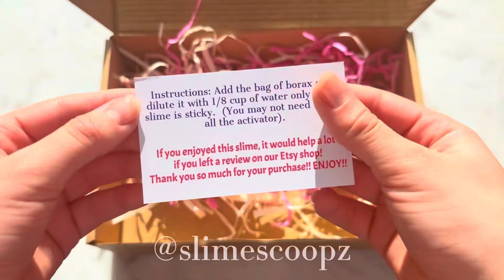Slime ASMR Restock - Super Relaxing + Sizzles, bubble pops and crunches :D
Watch another video:

Sorry if you hear me breathing hard, i was kinda agitated lol 😅 the sun was burning me up 🌞